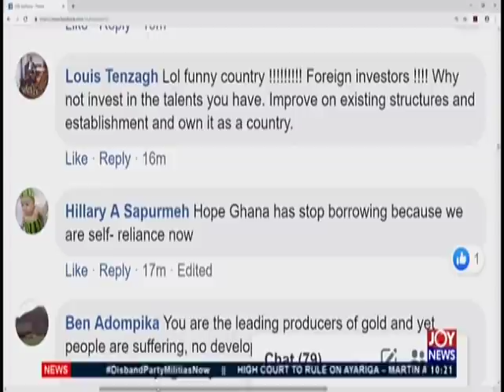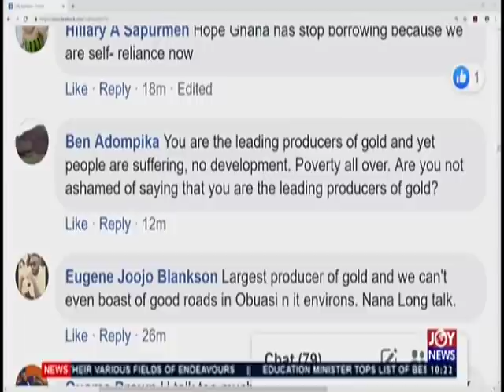Ghana Beyond Aid - News Desk on JoyNews (11-6-19)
Ghana is now the largest receiver of FDI in West Africa - Pres. Akufo-Addo